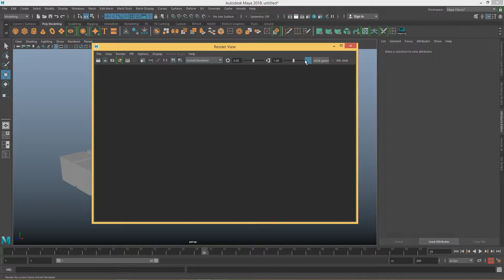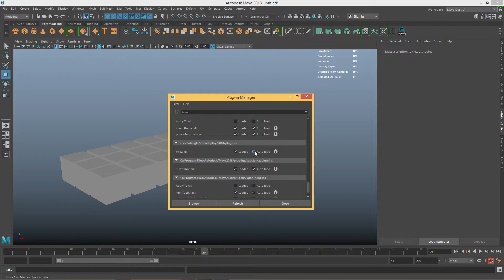เปิด renderview ไม่ได้ ใช้ Arnold render ไม่ได้ แก้แบบนี้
รู้จักเรา